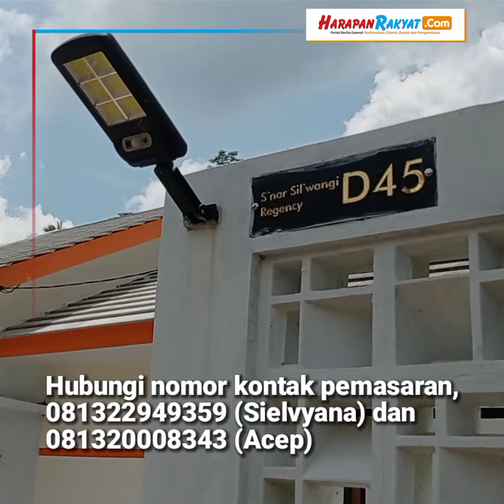Sinar Siliwangi Regency Ciamis Tawarkan Hunian Nyaman dan Asri, Tersisa 64 Unit Lagi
Sinar Siliwangi Regency merupakan salah satu perumahan di wilayah perkotaan Ciamis, Jawa Barat. Perumahan ini menawarkan hunian minimalis yang nyaman dan juga memiliki lingkungan yang asri.

Reporter : Jujang
Editor.     : Ferry
Vo.           : Faudina